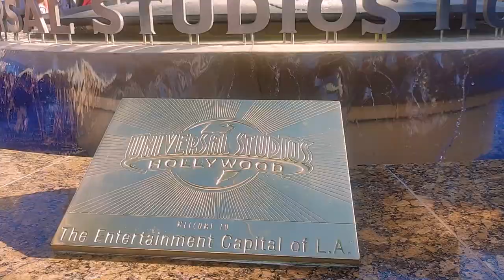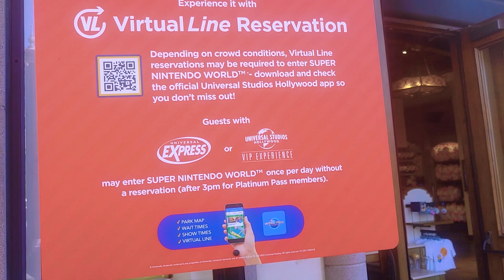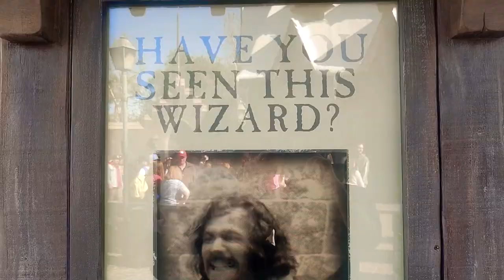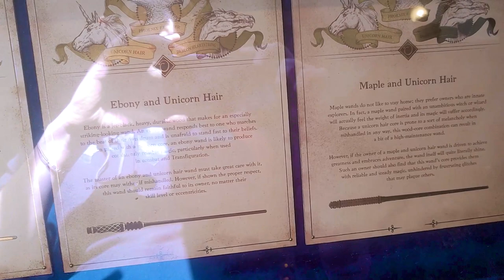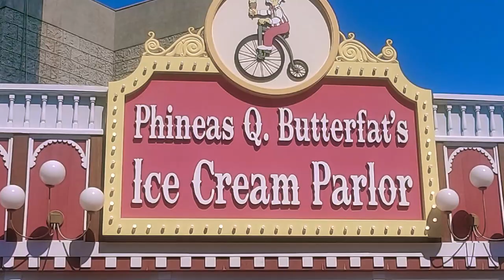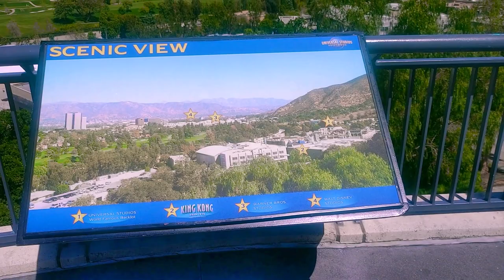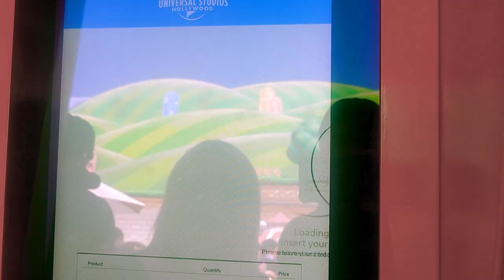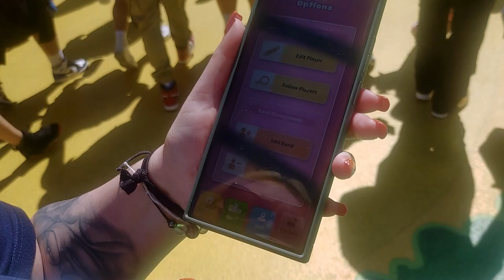I Miss Understood What She Meant About The 2 Hour Wait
My name is Paul and I like documenting my life story by making vlog videos. I also do other contents like reviews, tutorials, entertainment and self-taught lessons to keep a low budget.

00:00 - Intro
02:50 - Hogwarts
07:33 - Hogwarts Ride
10:10 - The Simpsons
12:32 - Montage
13:22 - Super Mario World
17:40 - Jurassic World
19:12 - Kung Fu Panda
21:04 - Ending